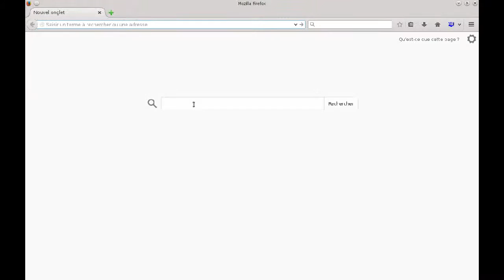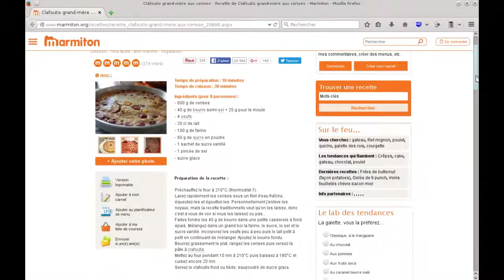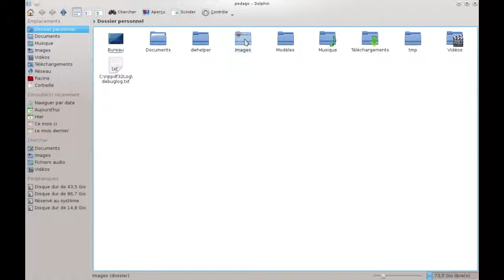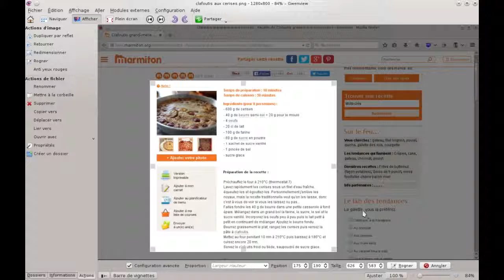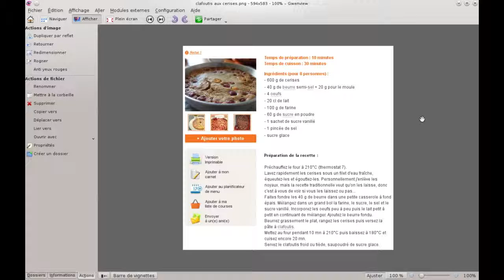[TUTO] Capture d'écran et recadrage d'image : KSnapShot & Gwenview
Mais à quoi sert la touche "Imp Ecr" sur les claviers ? Et comment on découpe une image pour n'en garder qu'une partie ? Réponse dans cette vidéo